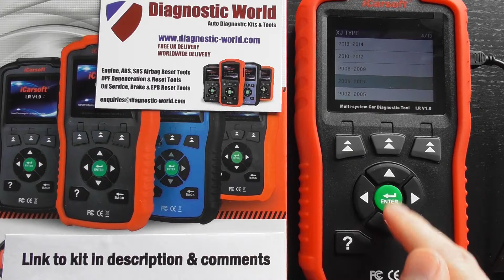Jaguar XJ SRS Airbag Light Reset With This Tool